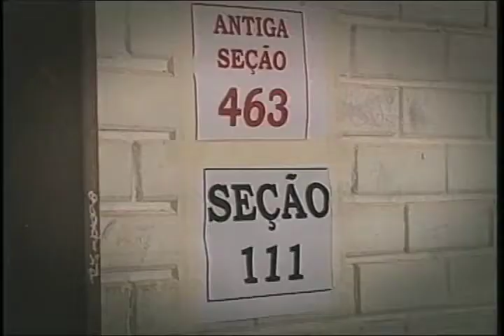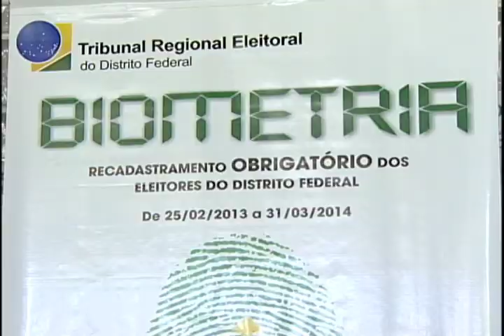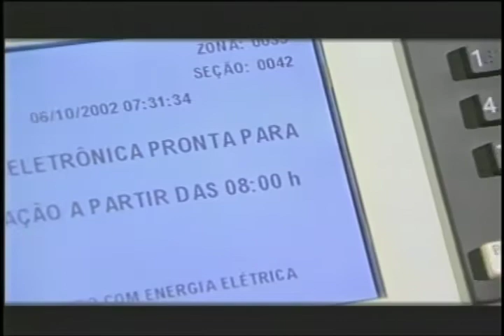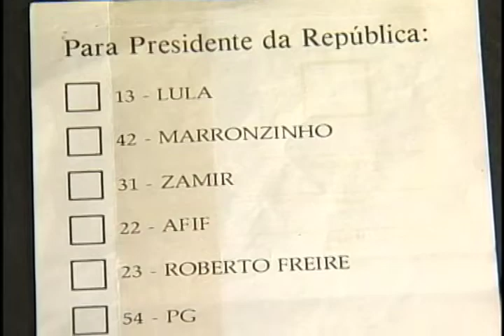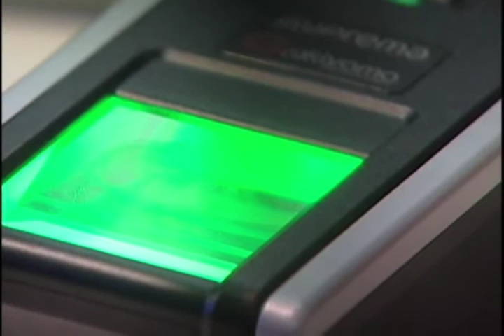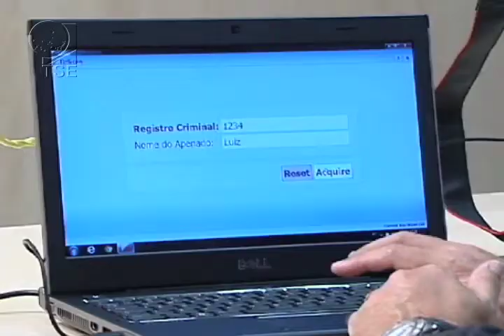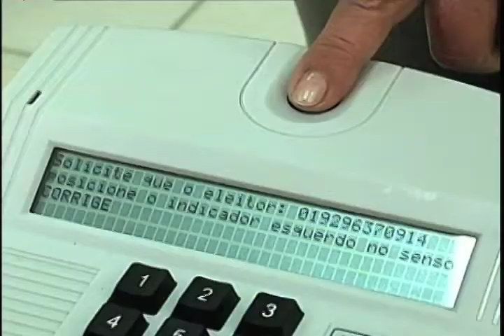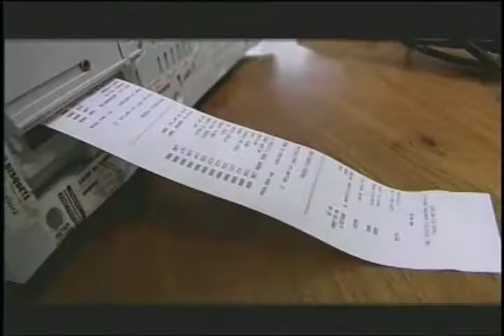Repórter Justiça - Sistema Biométrico (03/05/14) (1/3)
No cadastramento do sistema biométrico o eleitor tem a fotografia e as impressões digitais lançadas em um cadastro, o que impede que uma pessoa vote no lugar de outra. A identificação é conferida com o uso do equipamento antes que o eleitor se dirija à urna pra votar. A identificação do eleitor pela biometria foi feita no Brasil pela primeira vez em 2008, em três cidades dos estados de Santa Catarina, Mato Grosso do Sul e Rondônia. Nas eleições gerais deste ano, a biometria deve alcançar mais de 23 milhões de eleitores brasileiros. Leia a íntegra da sinopse